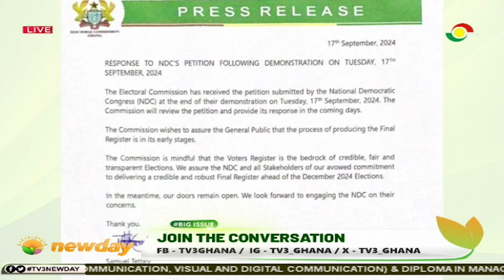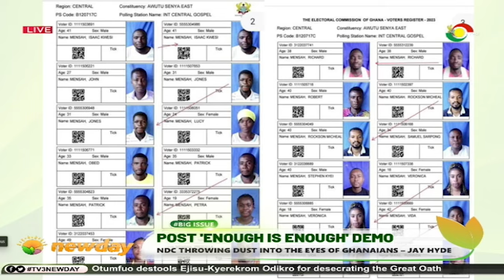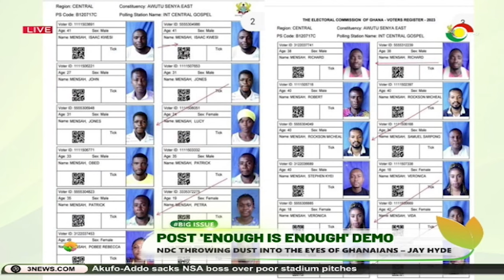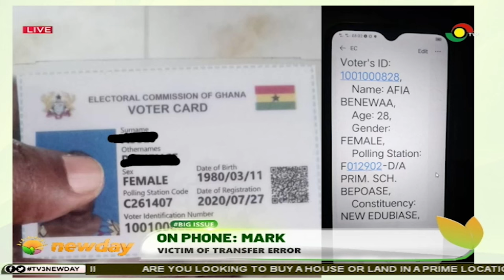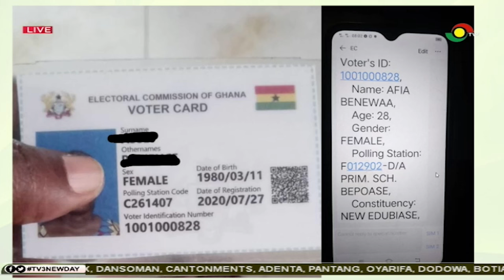Post "Enough Is Enough" demonstration || Big Issue on TV3